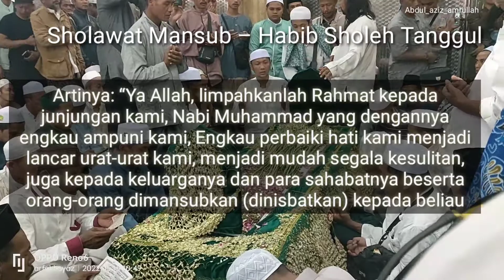Sholawat Mansub - Habib Sholeh bin Muchsin Al Hamid